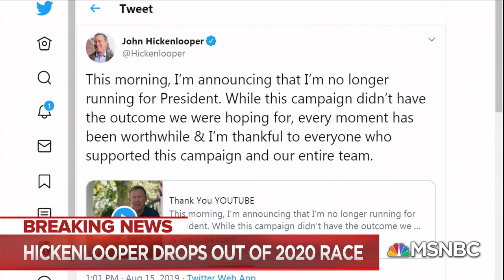Hickenlooper Drops Out Of 2020 Race, Giving Senate Run 'Serious Thought' | Velshi & Ruhle | MSNBC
John Hickenlooper, former Colorado governor, drops out of crowded 2020 Democratic presidential race. He says he intends to give "some serious thought" to the possibility of a US Senate run in Colorado.